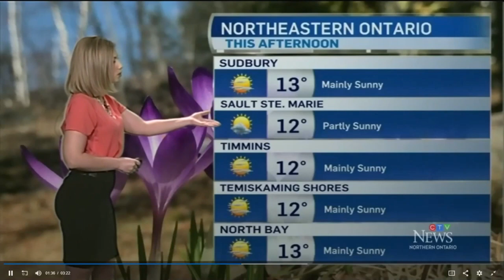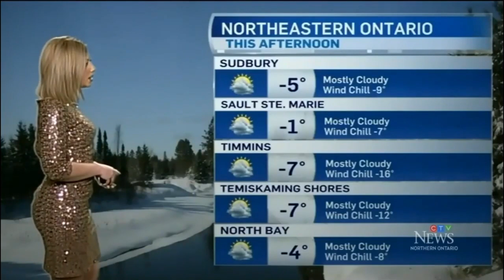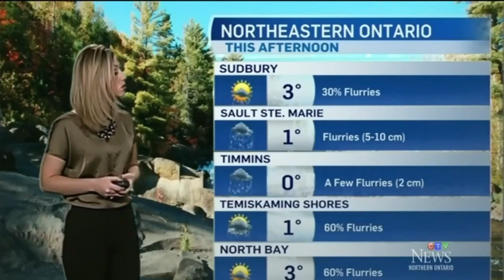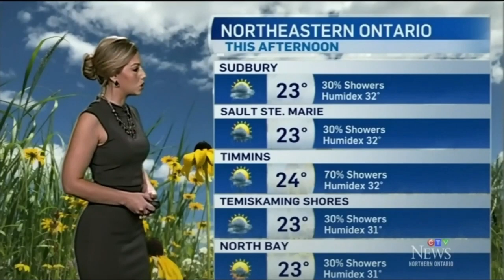Jessica Gosselin Weather Girl Dress Challenge Can You Last To End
Jess Gosselin Takes On Some Tight Brassiere Bustin' Sexy Dresses. Nice Ass Too.